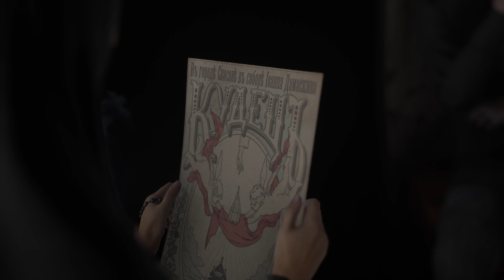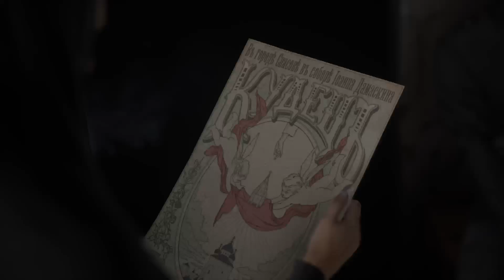INDIKA Part 2 Je m'échappe Gameplay Fr